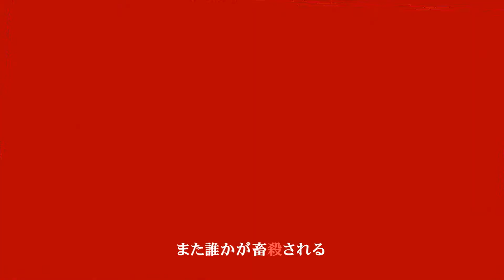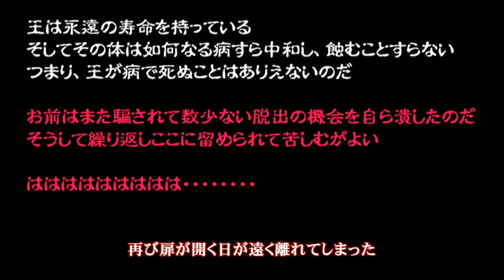【Lily】呪界-Radio Edit-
以前から「呪界」は長いと言われていた。
またそれゆえにクレームも少なくなかったっが壮大な世界観を重視するあまりその辺は分かってもらうしかなかった。
そこで、敢えて短縮版を作ってみた。
再生時間が以前より短くなっているのが分かると思う。
まず、オープニングの核爆発シーンまでをカット、途中の間奏を半分ほどカットした。
それでも、あまり短くし過ぎると歌詞自体に影響が出るため、「Radio Edit」と名打ってみたものの結局7分を辛うじて切るのが限界だった。
やはり、歌詞の多さとテンポ故の長さなのだろうというのが結論となった。
ただ、またミクというのもアレなので今回はLily(Trial ver.)に歌ってもらった。
エフェクトに位置付けられる部分はミクになる。
尚、この動画は現在はYouTubeのみの公開。